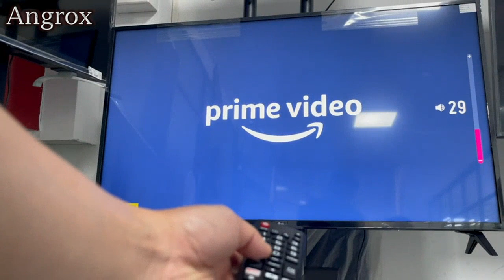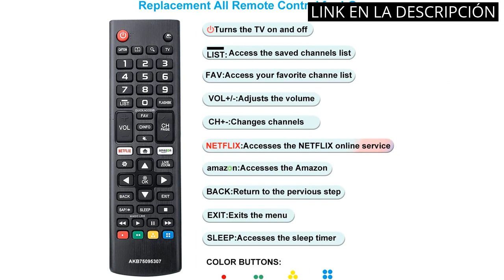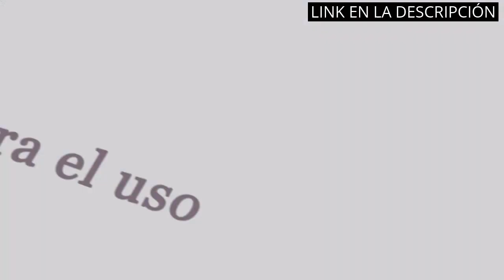【Mando universal tv lg】Los 5 mejores mandos universales para TV LG: ¡No te los pierdas!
✋  Aquí están los 5 mejores mandos universales para tv lg: ¡no te los pierdas! disponibles en el mercado.

🔽🔽🔽 ENLACES DE COMPRA MANDO UNIVERSAL TV LG 🔽🔽🔽

1) Universal Mando a Distancia para LG Smart TV AKB75095308 AKB74915324, Compatible con Todos Mando a Distancia de LG TV

2) Mando LG Smart TV, Universal Mando a Distancia para LG Smart TV AKB75095307 Compatible con Todos los Modelos LCD LED 3D HD Smart TV con Botón Netflix Amazon

3) Mando original Universal LG AKB75095308 para cualquier Tv LG

4) MYHGRC AKB75095308 Reemplazo Mando a Distancia para LG LCD LED Smart TV Ajuste para LG TV Mando a Distancia con Netflix Amazon Botones-MY NWE

5) Mando a Distancia Universal para Samsung con Netflix, Prime-Video Rakuten-TV Button para Samsung Smart TV LCD LED UHD QLED 4K HDR TVs Todos para Samsung TV Mando a Distancia

00:00 - Intro
00:06 - 1) Universal Mando a Distancia para LG Smart TV...
00:49 - 2) Mando LG Smart TV, Universal Mando a Distancia...
01:24 - 3) Mando original Universal LG AKB75095308 para cualquier Tv...
01:57 - 4) MYHGRC AKB75095308 Reemplazo Mando a Distancia para LG...
02:37 - 5) Mando a Distancia Universal para Samsung con Netflix,...
03:17 - Outro